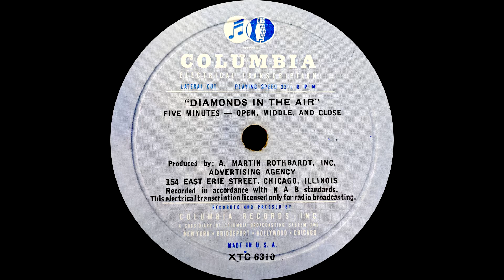Diamonds in the Air Radio Promotion Spots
This is a collection of radio promotions for "Diamonds in the Air", where the first listener to call into the station and correctly identify a song that had just played would win some jewelry from their local jeweler.